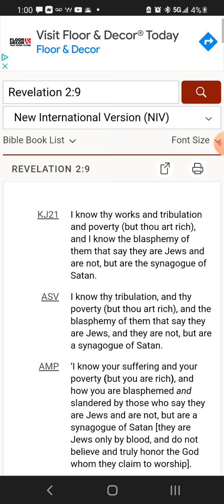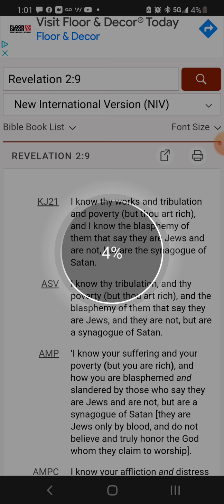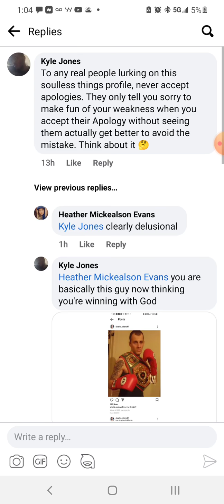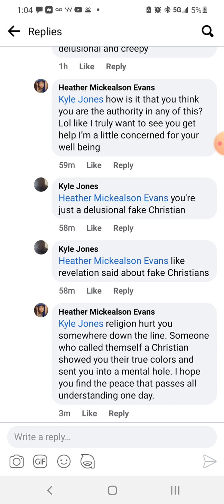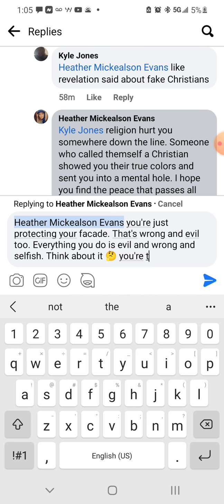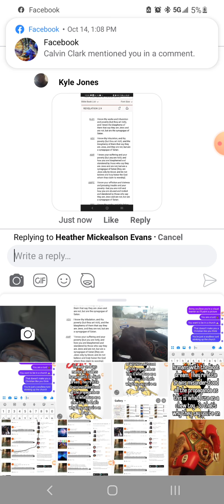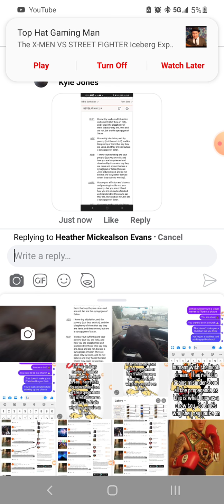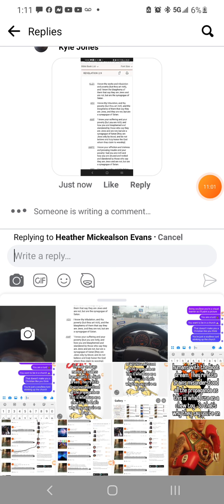Revelation 2:9 reveals Fake Christians will claim faith but just serve themselves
Here's a Pro Life Tip.

1. Target the friends and family of the toxic individuals and explain that the evil twerp is walking around thinking they'll attack and bully if they disavowed them the same way they attack and bully you.

The reason that happens is because Satan programmed all soulless drones to think they can cause the most negativity on the planet. they're all terrorists who think they have a nuclear warhead in their back pocket and everyone better not make them feel frustrated or else. These simps are even walking around thinking God knows that and that's why they can half step with religion and still get an easy ride to heaven I'm first class. they're broken AF.

2. Their friends don't know this so you have to point that blemish out and like a mole on a face that they never noticed, they'll always see it. Again, everyone who's ever accepted them or treated them normal have never seem that flaw Satan cursed them all (marked them all) with but once you point it out they are permanently exposed and just let the events play out. Don't try to get instant gratification, the slow burn is better. It let's everyone naturally how worthless these things are on an individual level that's isolated from them hiding within groups.

3. Satan wants then to be the voice amongst the angry lynch mob yelling, 'get them'. I have techniques on my YouTube channel to isolate them by bringing out rage within them no person with a soul has. We don't have a monster in us we try to keep at bay. That's seen in us not needing to pick and choose who we are nice too. They have to pick and choose who they are nice to and mock folks who look different or do different hobbies or act different because of that monster inside of them so that's Satan's mark on them for you to see and label them as beasts.

Think about it, they're so deranged but yet so stupid that they can't differentiate from criminally wrong behavior like pedophilia or murder from harmless things like Dennis Rodman having different colored hair or wearing a wedding dress at a book signing and marrying himself. To these beasts the latter is in the same category as pedophilia because they're not people and have a subhuman intellect. You never think about that and that's why you couldn't see before that they're not people.

The mark of beast isn't physical. That would be too easy and would be something for their baby level thinking. For only the smart ones get to heaven. So the mark is in behavior patterns and takes you discerning motive like the police so your soul can put together they're not a person even though science and looks tell you otherwise. This is the truth.